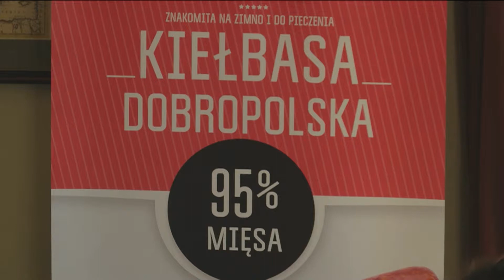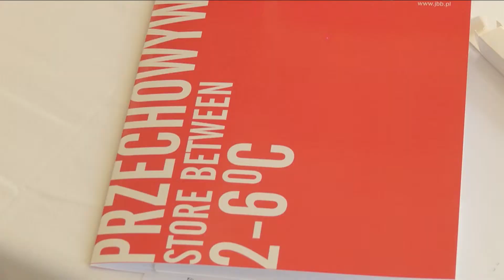Jak wybrać dobrą wędlinę?